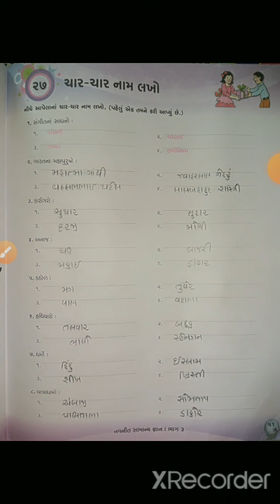Std 3 GK Ch 27